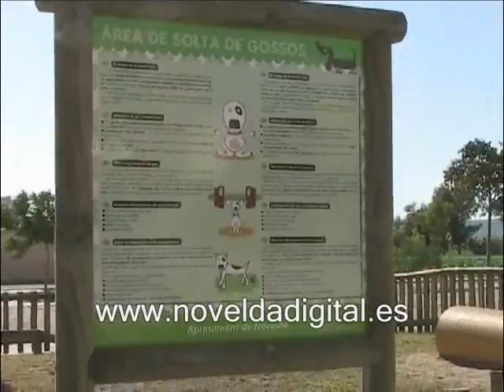Reforma parque Donante de Sangre Novelda Digital